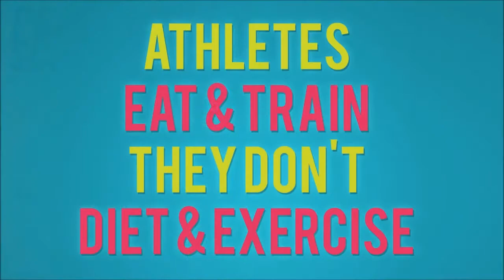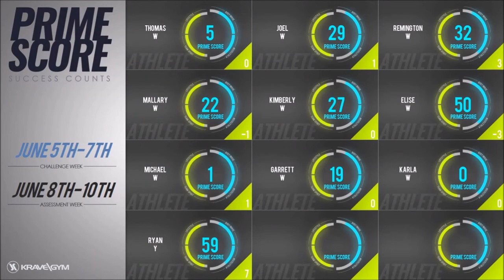Prime Score Board May 2017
At Krave Gym YOUR success COUNTS that's why we keep score. Here are the updated Prime Scores for May 2017. Congrats to all of our Athletes!

Krave Gym uses a team-like training experience to help members achieve their true potential. To book your free training visit our